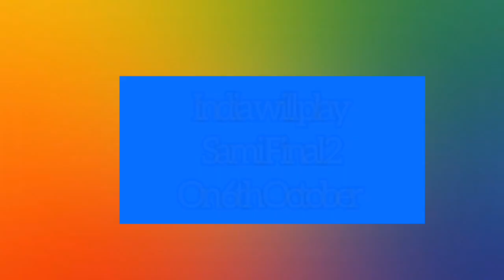IND VS PAK ম্যাচ Asian Games 2023 এ 🔥 Asian Games এর দলে রিঙ্কু 🤩 ক্যাপ্টেন ঋতুরাজ 😳 Schedule,Time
IPL 2024 KKR প্লেয়িং XI কেমন হতে পারে🤔 শ্রেয়াশ ফিরলে দুর্ধর্ষ হবে KKR এর ব্যাটিং 🔥 IPL 2024 KKR XI

IPL 2024 KKR কোন উইকেট কিপারকে দলে নেবে 😍 IPL 2024 KKR Terget Wicket Keeper 🤔 IPL 2024 KKR Squad ।।

KKR কোন বোলার দলে নেবে 😍IPL 2024 KKR এর বোলিং কেমন হবে 😳 KKR IPL 2024 Squad ।।

Hey Guys,
In this video I will discuss Asian Games Cricket Squad announced.

Team India (Senior Men) squad for Asian Games 2023
Ruturaj Gaikwad (Captain)
Yashasvi Jaiswal
Rahul Tripathi
Tilak Varma
Rinku Singh
Jitesh Sharma (wk)
Washington Sundar
Shahbaz Ahmed
Ravi Bishnoi
Avesh Khan
Arshdeep Singh
Mukesh Kumar
Shivam Mavi
Shivam Dube
Prabhsimran Singh (wk)

Standby list of players:
Yash Thakur
Sai Kishore
Venkatesh Iyer
Deepak Hooda
Sai Sudarsan

Topics :~
ind vs wi
Asian Games Cricket Squad announced
Asian Games Cricket India Squad